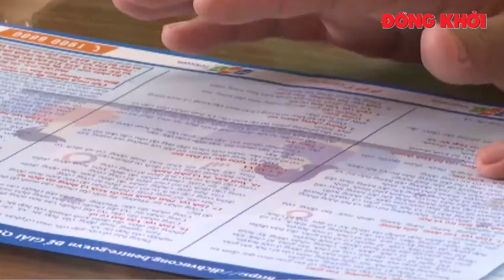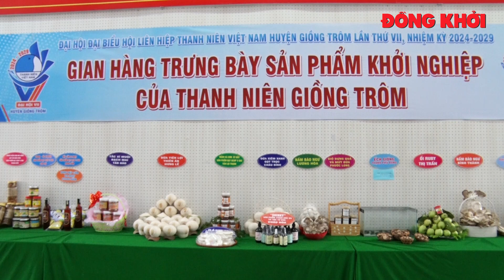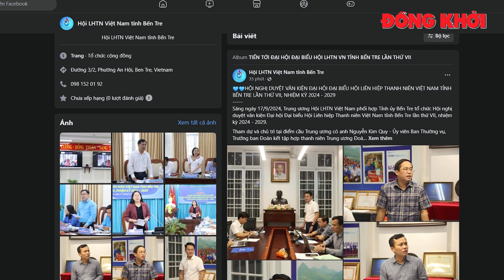Hướng đến Đại hội đại biểu Hội LHTN Việt Nam tỉnh Bến Tre lần thứ VII, nhiệm kỳ 2024 - 2029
Bám sát sự chỉ đạo, hướng dẫn của Ủy ban Trung ương Hội LHTN Việt Nam, từ tháng 8-2023, Ủy ban Hội LHTN Việt Nam tỉnh đã ban hành Kế hoạch tổ chức Đại hội Hội LHTN Việt Nam các cấp tiến tới Đại hội đại biểu Hội LHTN Việt Nam tỉnh Bến Tre lần thứ VII, nhiệm kỳ 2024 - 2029. Từ đó, các cơ sở Hội trong toàn tỉnh đã xây dựng kế hoạch tổ chức đại hội cấp cơ sở, xin ý kiến cũng như tranh thủ sự ủng hộ của cấp ủy và chính quyền địa phương trong việc tổ chức Đại hội đảm bảo nghiêm túc, chu đáo, trang trọng, đúng quy định.